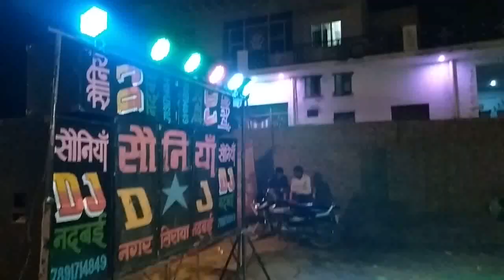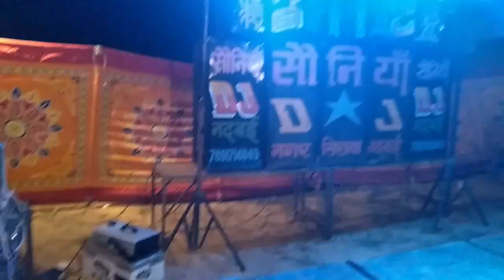07 Haryanvi Mashup - More Bna Dunga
Deepak Raj